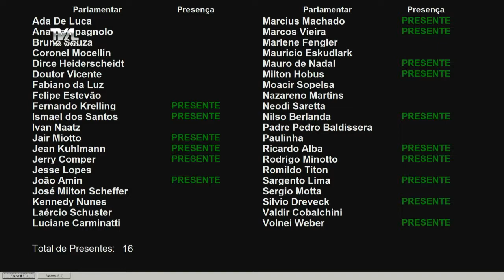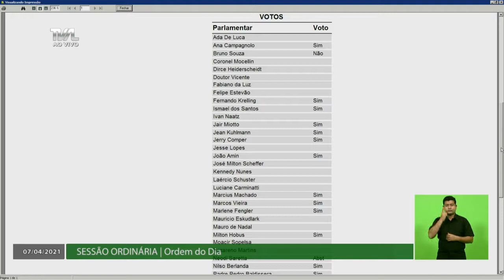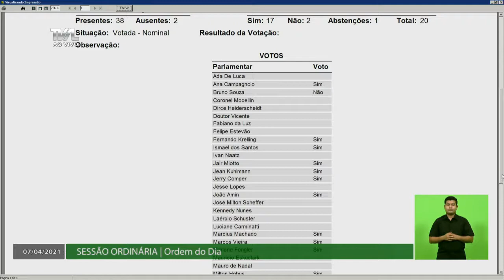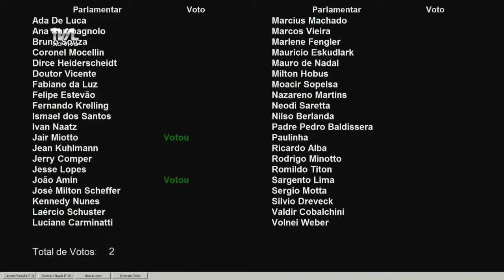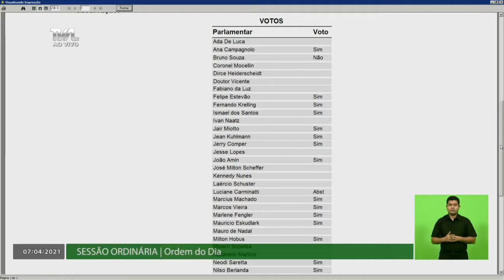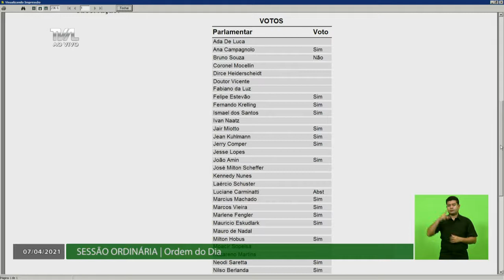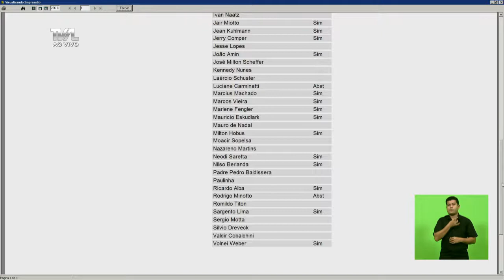Sessão Ordinária - parte 2 - 07/04/21